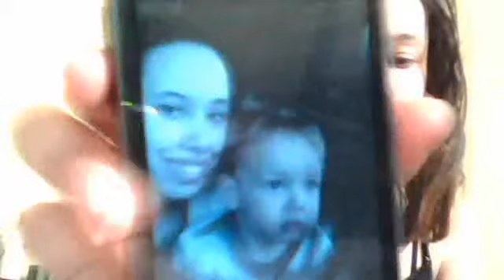Drama updates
cutiefromjersey91's Webcam Video from May  5, 2012 04:46 AM